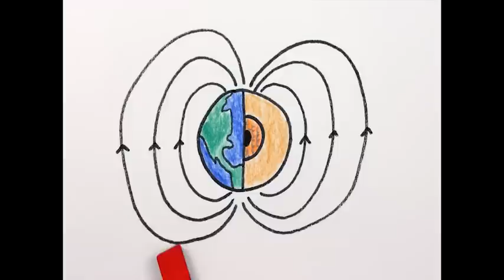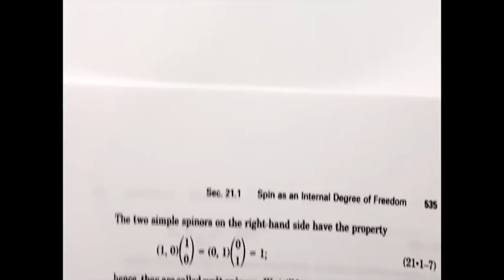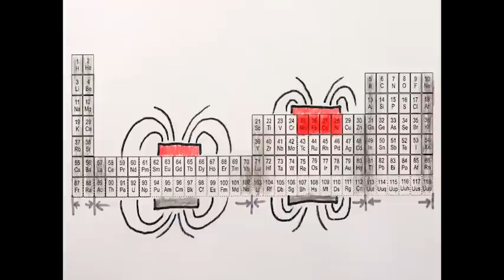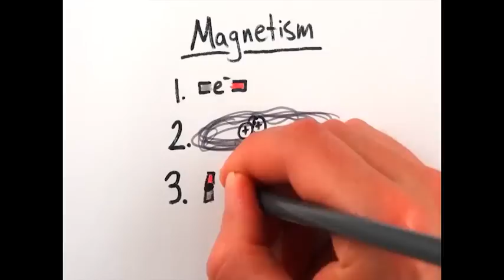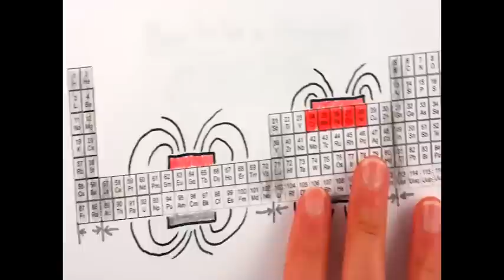كيف يعمل المغناطيس؟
كيف يعمل المغناطيس؟ لماذا يتجاذب ويتنافر على مسافات طويلة؟ هل هو السحر؟ كلا انها ميكانيكا الكم، إعرف المزيد من خلال الفيديو ا

المصدر: minutephysics